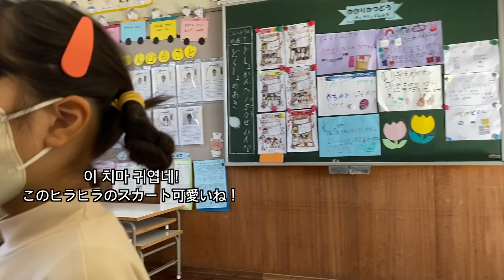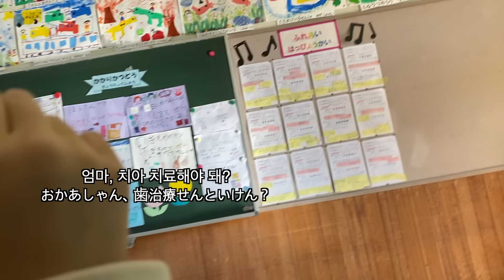일본 초등학교 입학 전 준비! 입학 전 테스트가 있다? 日本の小学校へ入学前に知力テスト？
去年12月に撮影したお話です☺️
この頃は今と比べるとまだ日本語があまり出てこなかったハナ
小学校入学前に、健康診断と就学相談がありました。
知力テストもありましたが、ハナはどのくらいできたのでしょうか？
楽しくご覧ください＾＾

엄마가 다닌 초등학교에 입학을 하게 되는 딸! 잘 적응할 수 있을지 걱정이었지만 생각보다 잘 적응해서 다행인 것 같습니다!

オンマのチャンネル (하나&하루 엄마 채널채널)

ainyononn
jonacoru
hananeharu_father